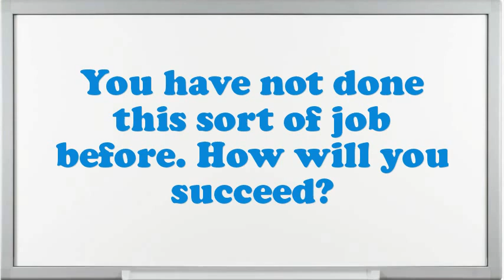Slab Worker interview questions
Interview Questions for Slab Worker.How prolonged do you plan to stay at company if offered the Slab Worker position?What pertinent Slab Worker skills do you possess?How many projects simultaneously you have worked as an Slab Worker?If you were hiring a person for this job, what would you look for?What are you expecting from this firm in the future?